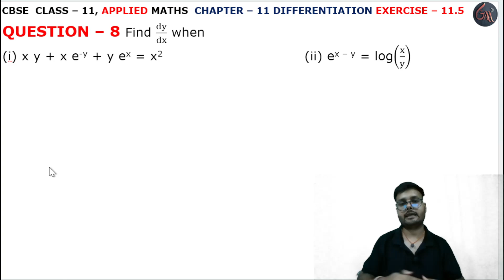8 Que Exercise 11.5 l Chapter 11 l DIFFERENTIATION l Class 11th Applied Maths l M L Aggarwal 2024-25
Instagram.com/randeepsingh0808